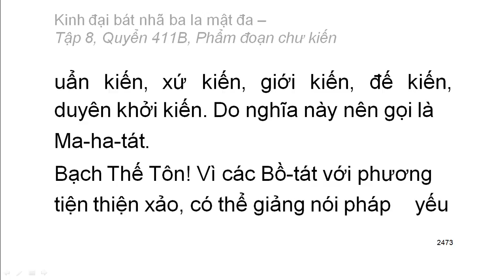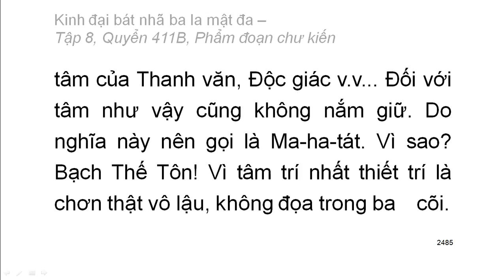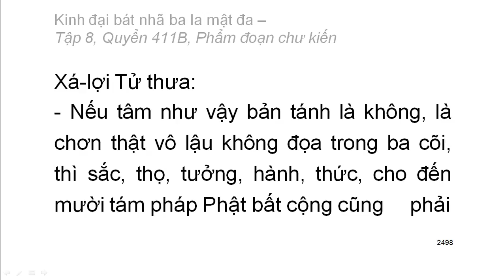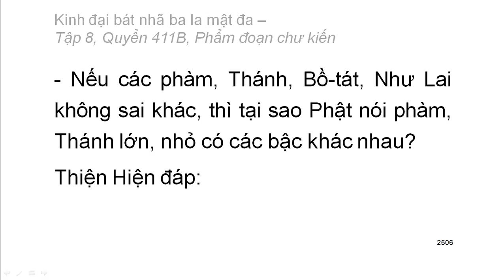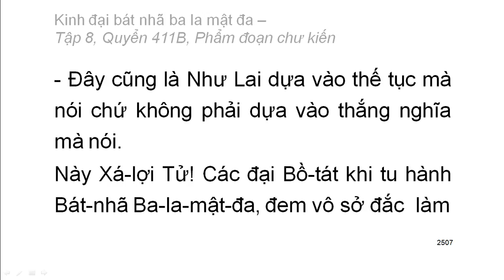600 quyển Kinh Đại Bát Nhã Ba La Mật Đa: Quyển .../600 (tiếp) (đọc lần 2)